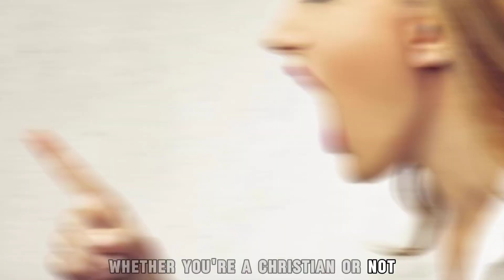How To Respond To Insults As A Christian (Or Non-Christian)